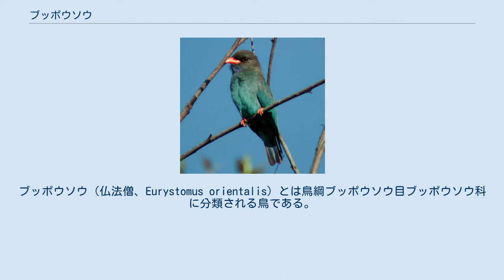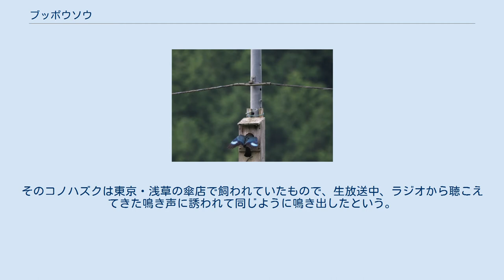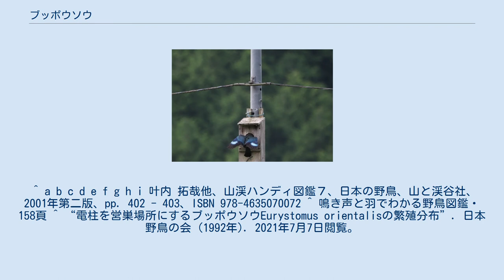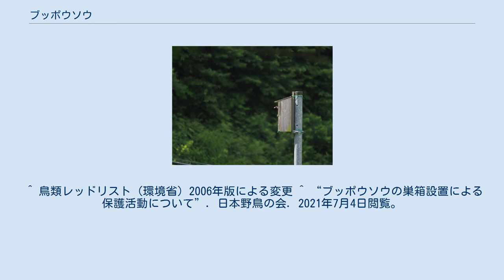ブッポウソウ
ブッポウソウ（仏法僧、Eurystomus orientalis）とは鳥綱ブッポウソウ目ブッポウソウ科に分類される鳥である。
 ユーラシア大陸東部とオーストラリアで繁殖する。
種小名orientalisは「東洋の」の意でブッポウソウ科では本種のみユーラシア大陸東部にも分布する。
日本には夏鳥として飛来し、本州、四国、九州で繁殖し、冬は東南アジアに渡る。
 全長約30cm。
雌雄同色で、頭部は黒褐色、尾羽は黒色。
のどは群青色で、胴体は光沢のある青色の羽毛で覆われ、この羽毛は光の加減により緑色に見えることもある。
初列風切に白い斑紋があり、翼を広げる時、飛翔している時には目立つ。
嘴と脚は赤橙色である。
 生息域内では平地から山地まで分布し、水辺に近い森林に生息する。
 樹洞を巣にするが、木製の電柱やダムに設けられた排水溝等を巣として利用することもある。
なお、木製の電柱での繁殖は西南日本が多く中部地方以北では、神社仏閣の林やブナ林を主要な繁殖場所としている。
 食性は動物食で昆虫類等を食べる。
獲物は飛翔しながら捕食する。
そのため、高木の枝や谷間の上を通過する高圧線などにとまり、昆虫類を探していると思われる個体を観察することが多い。
その場合、ヒタキ類のように同じ場所から飛び立ち、捕食に成功しても失敗しても、ほぼ元の位置に帰るという行動を繰り返す（ことが多い）。
 繁殖形態は卵生で1回に4-6個の卵を産む。
巣の中や周囲には貝類の殻、プルタブや瀬戸物のかけらなど光沢のあるものがあり、ブッポウソウがこういったものを集めることが知られている。
この習性はヒナがこれらの堅いものを飲み込み、消化器官の砂嚢に入れておく事で、昆虫の堅い殻をすりつぶす為に親鳥がヒナに与えている事が明らかになっている。
 森の中で夜間「ブッ・ポウ・ソウ」と聞こえ、仏・法・僧の三宝を象徴するとされた鳥の鳴き声がこの鳥の声であると信じられてきたため、この名が付けられた。
しかし、実際のブッポウソウをよく観察しても「ゲッゲッゲッ」といった汚く濁った音の鳴き声しか発せず件の鳴き声を直接発することが確認できないため、声のブッポウソウの正体は長く謎とされた。
 結局のところ、この鳴き声の主はフクロウ目のコノハズクであり、このことが明らかになったのはラジオ放送が契機となった。
 1935年（昭和10年）6月7日、日本放送協会名古屋中央放送局（現在のNHK名古屋放送局）は愛知県南設楽郡鳳来寺村（現在の新城市）の鳳来寺山で「ブッ・ポウ・ソウ」と鳴く鳥の鳴き声の実況中継を全国放送で行った。
その放送を聞き、鳴き声の主を探した者が、同年6月12日に山梨県神座山で、「ブッ・ポウ・ソウ」と鳴く鳥を撃ち落としたところ、声の主がコノハズクであることが分かった。
時を同じくし、放送を聴いていた人の中から「うちの飼っている鳥と同じ鳴き声をする」という人がでてきた。
6月10日にその飼っている鳥を鳥類学者黒田長禮が借り受け見せてもらうとその鳥はコノハズクであり、山梨県神座山で撃ち落とされたのと同日である6月12日の早朝に、この鳥が「ブッ・ポウ・ソウ」と鳴くところを確認した。
そのコノハズクは東京・浅草の傘店で飼われていたもので、生放送中、ラジオから聴こえてきた鳴き声に誘われて同じように鳴き出したという。
この二つの事柄がその後に行われた日本鳥学会で発表され、長年の謎だった鳴き声「ブッ・ポウ・ソウ」の主はコノハズクだということが初めて判明した。
 LEAST CONCERN (IUCN Red List Ver. 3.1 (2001)) 絶滅危惧IB類 (EN)（環境省レッドリスト） 近年、全国的に減少しており、環境省のレッドデータブックでは絶滅危惧種に指定されている。
広島県や岡山県、長野県天龍村では巣箱による保護で繁殖個体数が回復し、徐々に増加しつつある。
山梨県身延町や宮崎県高原町、岐阜県美濃市、長野県木曽町のブッポウソウ繁殖地が天然記念物に指定されている。
 ^ a b c d e f g h i 叶内 拓哉他、山渓ハンディ図鑑７、日本の野鳥、山と渓谷社、2001年第二版、pp. 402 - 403、ISBN 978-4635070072 ^ 鳴き声と羽でわかる野鳥図鑑・158頁 ^ “電柱を営巣場所にするブッポウソウEurystomus orientalisの繁殖分布”. 日本野鳥の会 (1992年). 2021年7月7日閲覧。
 ^ a b...